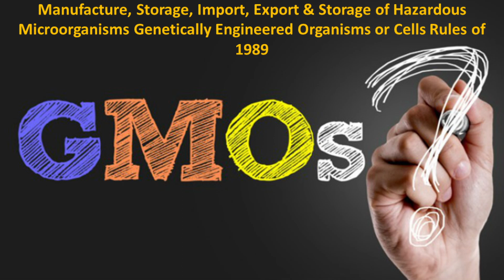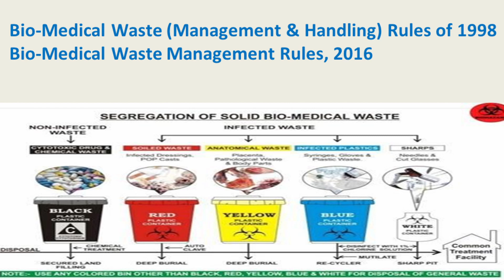Important Environmental Laws of India | Pollution Control legistion | Environment Protection Laws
The most important environmental laws for controlling pollution is are mentioned in the video which will be highly useful for prevention of pollution in India  and  fro success of clean India mission.